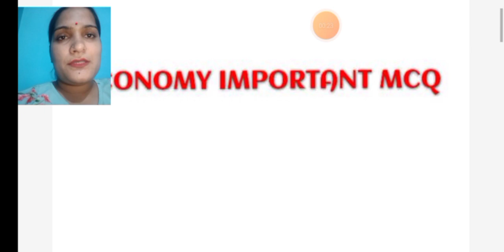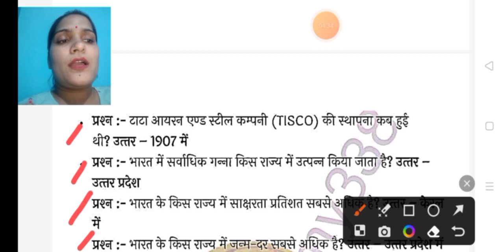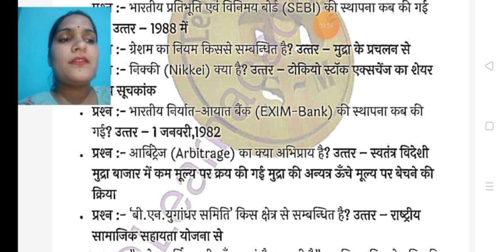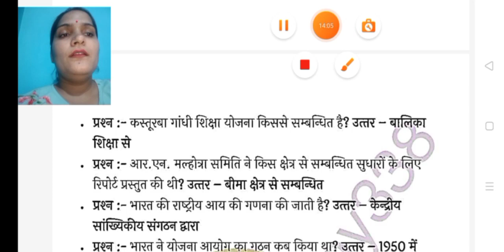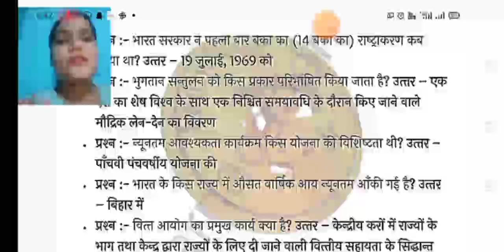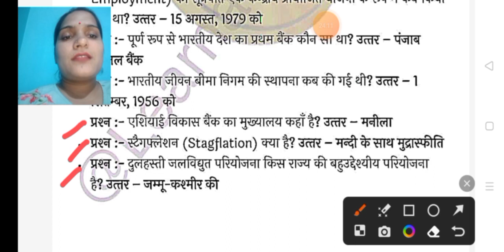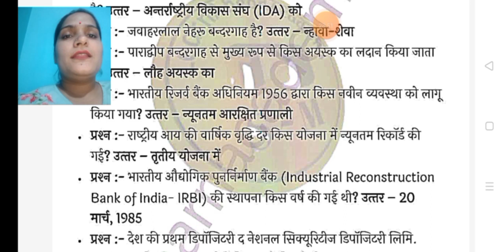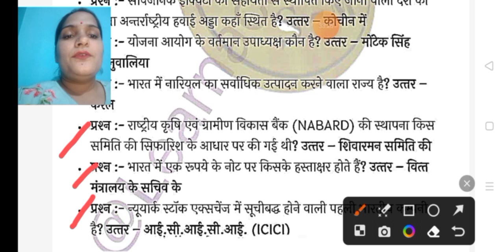MCQ FOR PET EXAM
Welcome to LearnAhead Academy, your gateway to limitless learning and career advancement!

📚 **Unlock Your Potential**: At LearnAhead Academy, we believe that education should be accessible to all. That's why we provide comprehensive, high-quality exam preparation resources for a wide range of teaching exams. Whether you're aspiring to be a teacher or seeking to enhance your teaching career, we've got you covered.

🏛️ **Government Jobs Made Easy**: We understand the importance of government jobs in India. Our channel offers expert guidance and resources to help you ace various government job exams, ensuring you have a secure and fulfilling career in the public sector.

💼 **Private Sector Excellence**: In the dynamic world of technology and innovation, private sector jobs are in high demand. LearnAhead Academy equips you with the skills and knowledge needed to excel in lucrative fields like data science, full-stack development, and cybersecurity.

💻 **Master Programming Languages**: Programming is the backbone of the digital age. Our channel offers in-depth tutorials and tips for mastering a variety of programming languages, empowering you to build the future with your code.

🌟 **Why Choose LearnAhead Academy?**

1. **Free Education**: We are committed to making education accessible to everyone. All our resources and tutorials are available for free, ensuring that financial constraints don't hinder your learning journey.

2. **Expert Guidance**: Our team of experienced educators and industry professionals provides expert guidance, tips, and strategies to help you succeed in your exams and careers.

3. **Comprehensive Content**: From exam syllabi to the latest industry trends, our content is comprehensive and up-to-date, giving you a competitive edge.

4. **Interactive Learning**: We believe in interactive learning. Engage with our community, ask questions, and participate in discussions to enhance your understanding.

Join LearnAhead Academy today and embark on a journey of knowledge, growth, and career success. Don't just learn; learn ahead! 🚀📖🔒